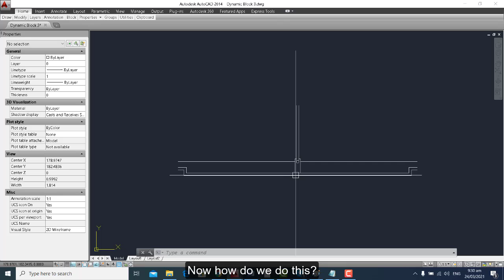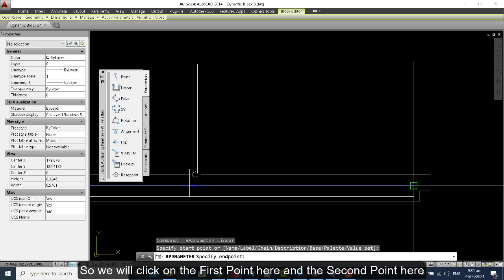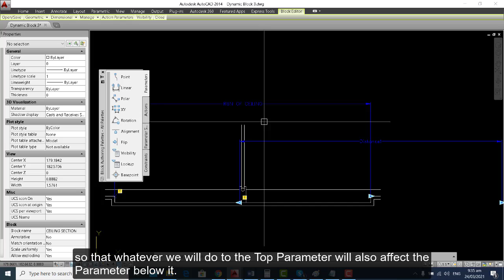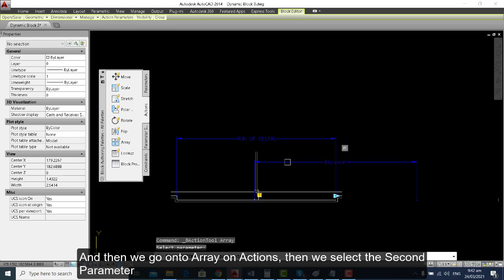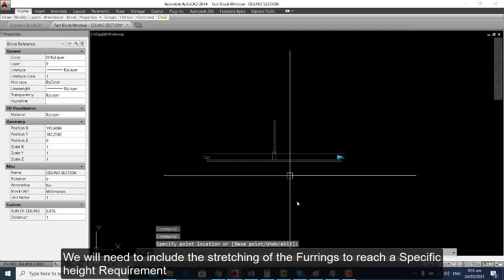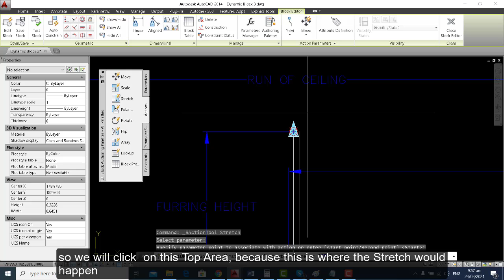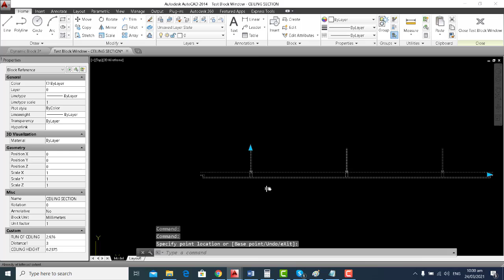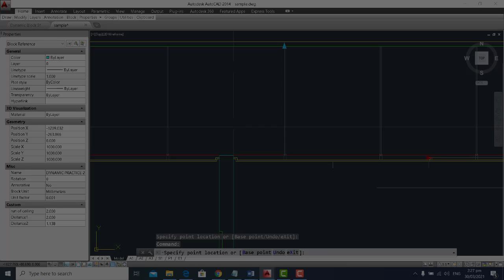DYNAMIC BLOCKS IN AUTOCAD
A Step by Step Procedure on how to Create a Block that could Stretch and Array.
You Can Apply this Method whenever your Drawing need Ceiling Lines and to other Drawings this Block may apply.